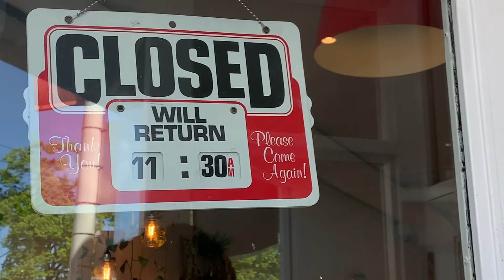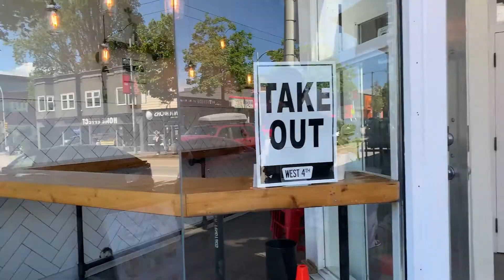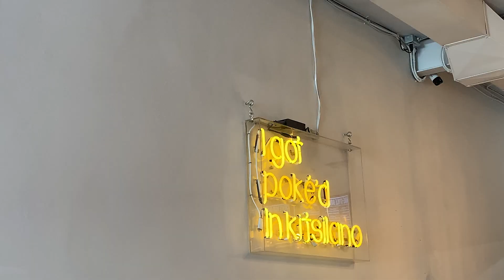VANCOUVER VLOG | Picnic by the Water, Cafe, and Neighbourhood Walks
Excited to post my first vlog! This has been a long time coming as a personal bucket list item. Hope you enjoy :)

FONT
AEL Handwriting

We respectfully acknowledge that we live, work, and learn on the traditional, ancestral and unceded territory of the Coast Salish peoples–Sḵwx̱wú7mesh (Squamish), Stó:lō and Səl̓ílwətaʔ/Selilwitulh (Tsleil-Waututh) and xʷməθkʷəy̓əm (Musqueam) Nations.